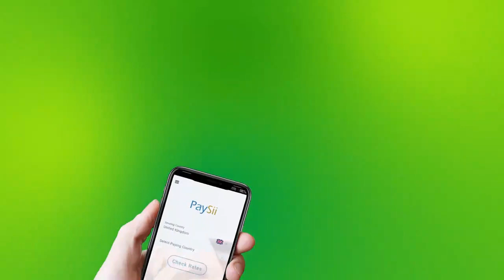SHIIKH CALI MUKULI OO MUNAASABAD SAGOOTINA LOOGU SAMEEYAY MAGAALADA BURCO